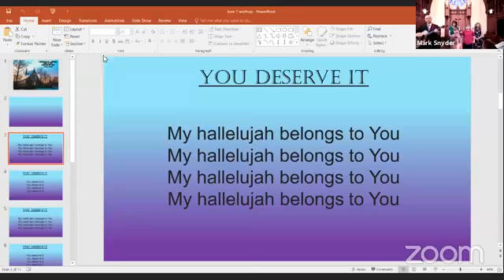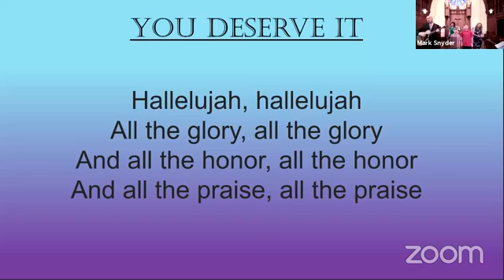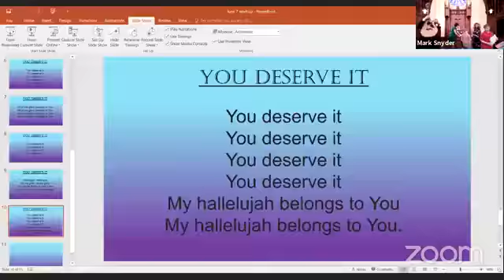Joined service with SCBC and TBC "Unity"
Today, a service, over 2 years in the making, finally came together. SCBC and Trinity Baptist Church of Brooklyn (virtually) joined together for a service at such a crucial and extraordinary time in history. All we can say is "The Spirit of God always accomplishes the Mission of God"